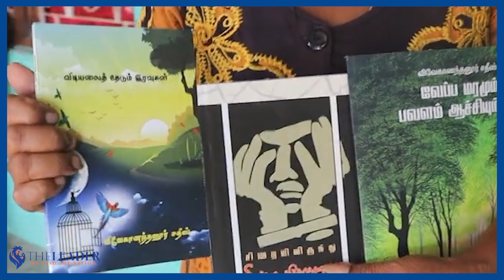ජනපති සමාව ලද දේශපලන සිරකරුගේ අයාචනය| The Leader TV